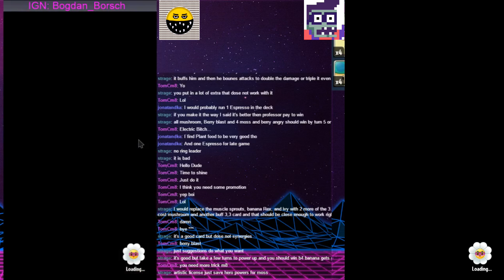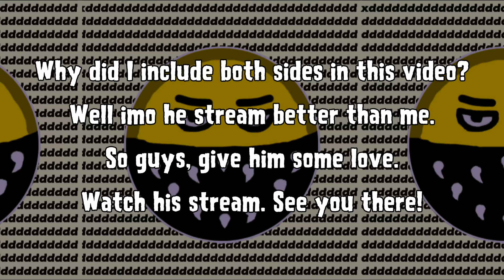WICKED is good | PvZH Friendly Match #32 with Bogdan Borsch